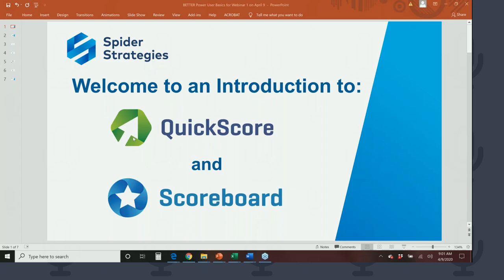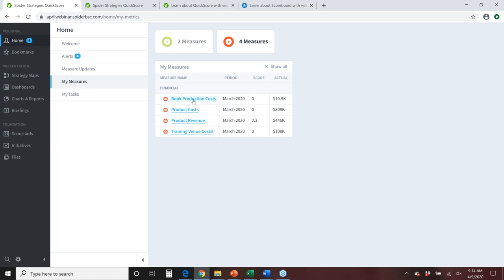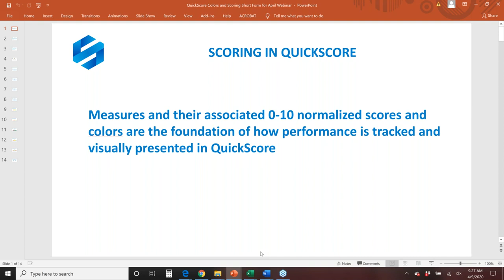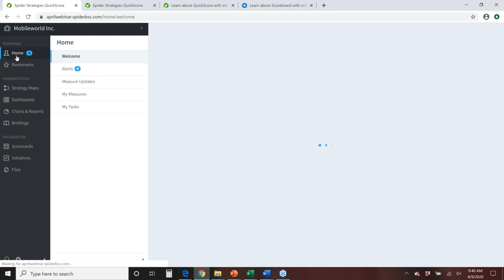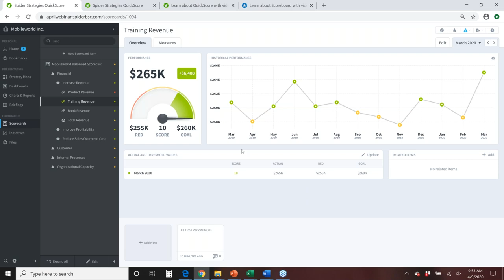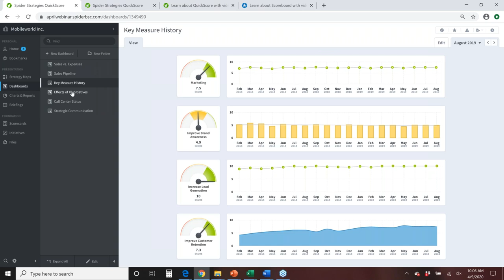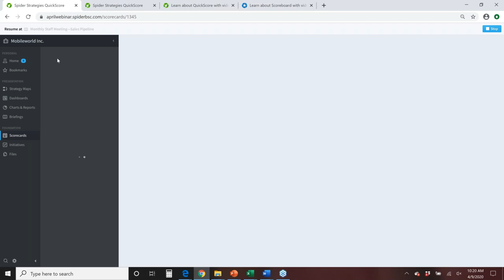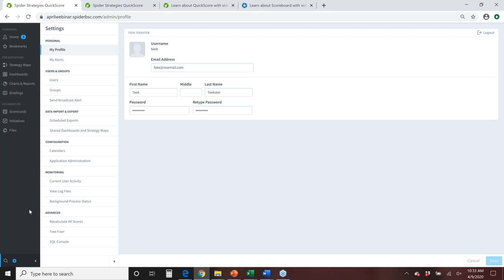An Introduction to QuickScore Scoreboard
If you’re just getting started with Spider Impact (formerly QuickScore/Scoreboard), you don’t want to miss this session!